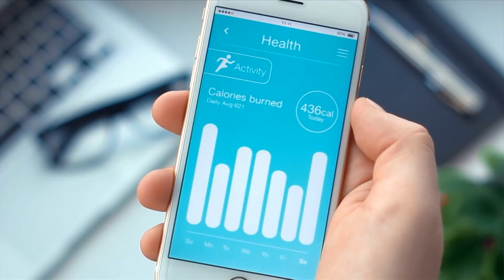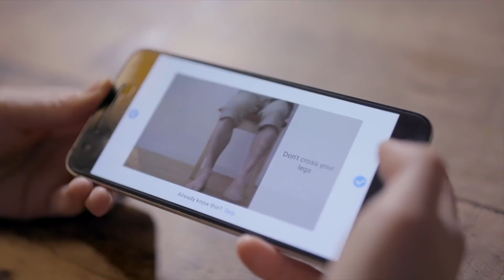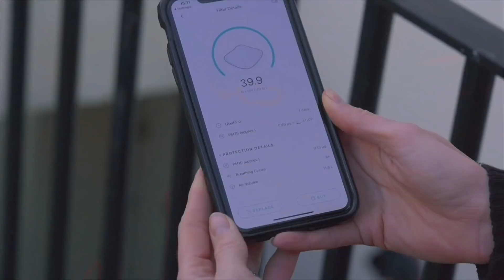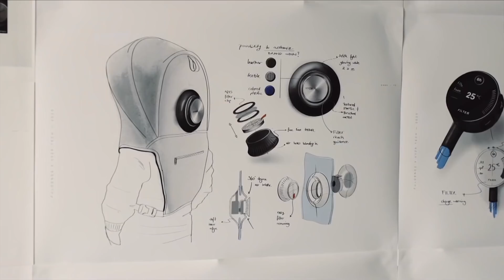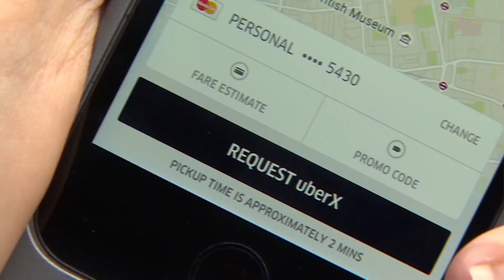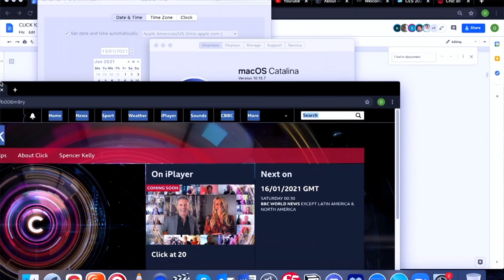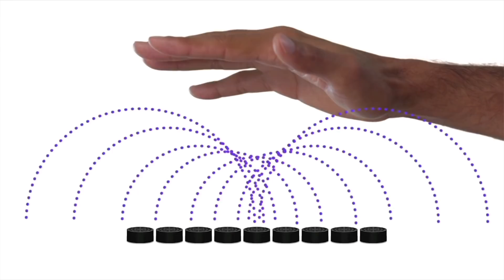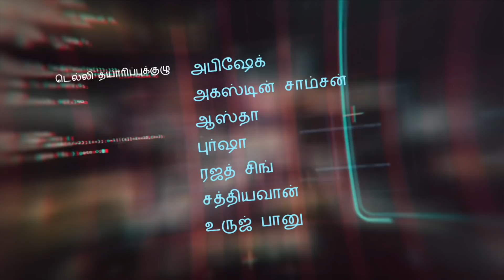நாம் அன்றாடம் அணியும் மாஸ்குகளில் வந்துள்ள தொழில்நுட்ப அப்டேட் |BBC Click Tamil EP-108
நாம் வீட்டை விட்டு வெளியேறும்போது இன்றியமையாத பொருட்களில் ஒன்றாக மாஸ்க்  மாறிவிட்டது. இந்த நிலையில், சில வித்தியாசமான தொழில்நுட்பங்கள் நிறைந்த மாஸ்குகள் பிரபலமாகி வருகின்றன.